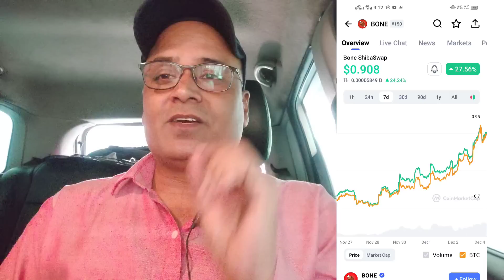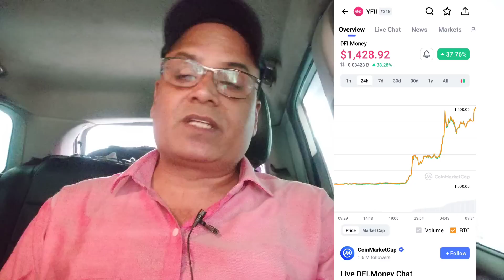Shiba Swap BONE Listing News || YFII Token Pump || Helio Platform Hacked